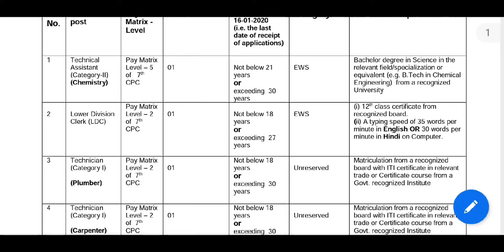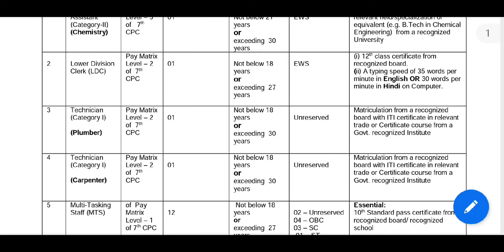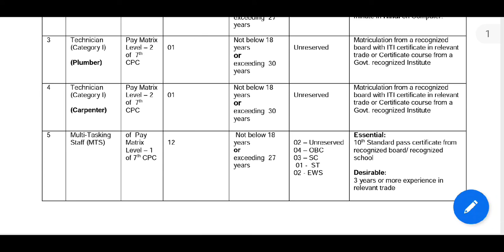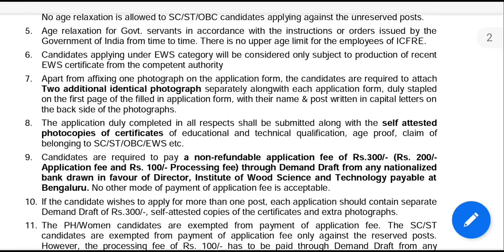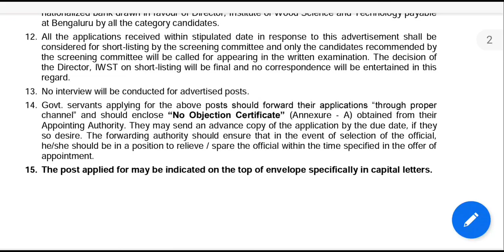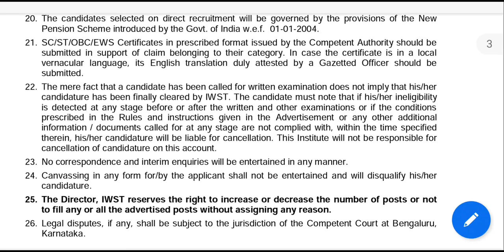LDC క్లర్క్ ప్రభుత్వ ఉద్యోగాలు || govt jobs 2019 || 10th Pass Jobs | Shine India Job Alert 2019-2020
Publish On 11 Dec, 2019